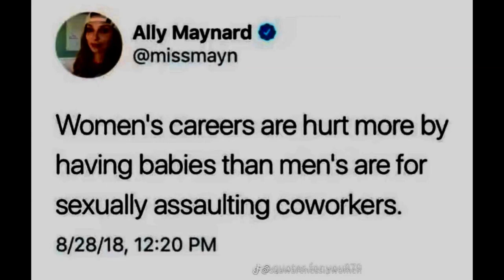UNMASKING UNJUST COMPARISONS THE INEQUITY OF PARENTHOOD VS WORKPLACE MISCONDUCT